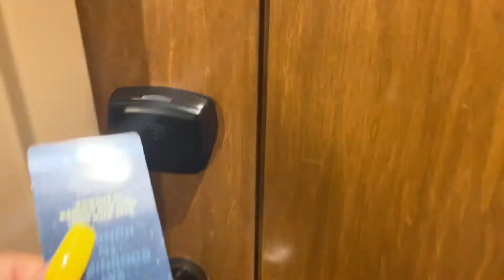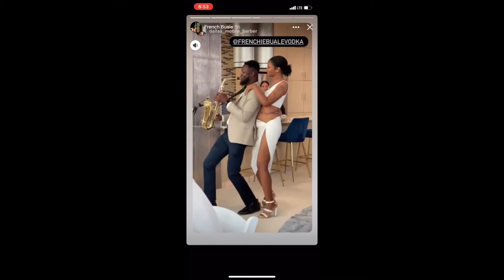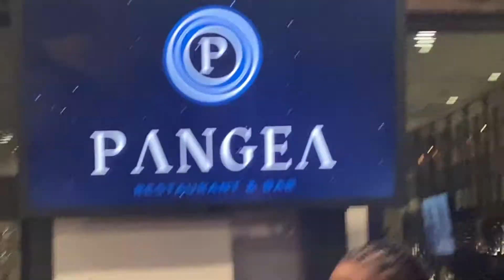DALLAS VLOG | JUNE 2021 | BRUNCH |ALL WHITE PARTY |GIRLS TRIP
A nice girls get away in Dallas